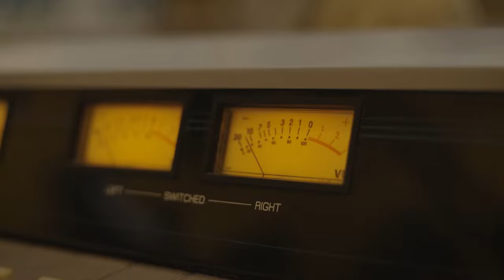VIBE105 SIZZLE REEL 22/23 (105.5FM TORONTO RADIO)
#1 for Hip Hop, R&B and The Culture - VIBE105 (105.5FM) is Toronto's premiere broadcast for Black and loved music on the FM dial. The brand is also an identified leader in the market as a creative content creator and destination for major event/festival coverage and celebrity artist interviews.

🎥PRODUCER 🎥

An integrated media and engagement marketing agency. We effectively produce BPOC media experiences in collaboration with a talented and passionate roster of market diverse influencers (predominantly from [but not limited to] the Afro-Caribbean community).